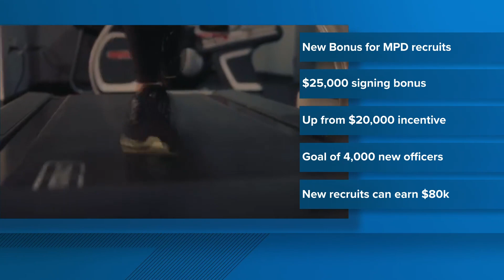New DC Police recruits to get up to $25,000 as hiring bonus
Mayor Muriel Bowser announced that new police recruits will receive up to $25,000 as a hiring bonus.